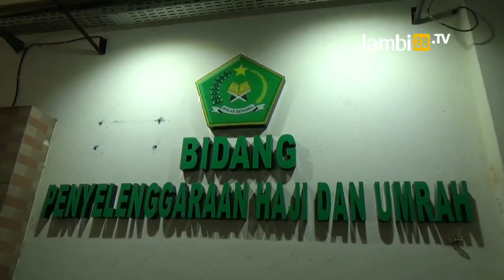Verifikasi Calon Jemaah Haji Dimulai Februari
JAMBI28TV, JAMBI - Kloter pertama keberangkatan jemaah haji asal indonesia direncanakan mulai dilakukan pada 19 mei 2023 verifikasi dan perekaman biometrik calon jemaah haji akan dimulai februari.

Reporter: Artha